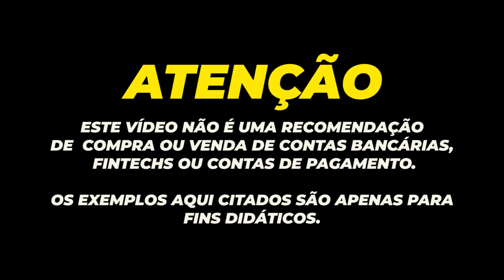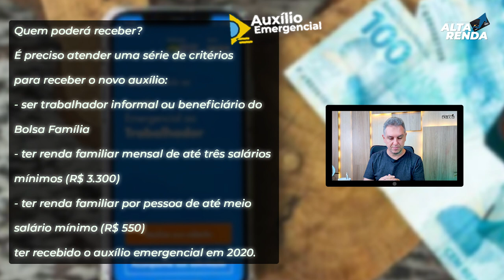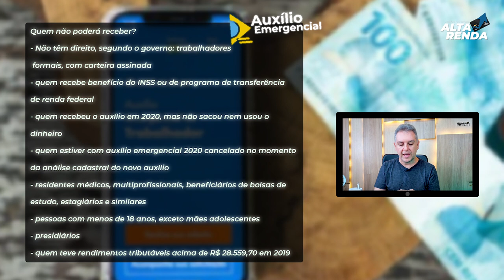💳AUXÍLIO EMERGENCIAL, JÁ TEMOS A DATA E VALORES DEFINIDOS PARA A PRIMEIRA PARCELA,QUEM VAI RECEBER?